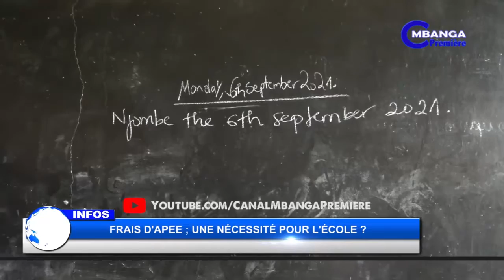FRAIS D'APEE ; UNE NÉCESSITÉ POUR L'ÉCOLE AU CAMEROUN ? - CANAL MBANGA PREMIERE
Les frais d'APEE (Associations des Parents d’Elèves et d’Enseignants) sonnent désormais comme une pomme de discorde dans les écoles. Entre volonté de supprimer ces frais et nécessité au regard de son importance pour le fonctionnement de l'établissement, le président de l'apee du lycée bilingue de njombé MR ESSOMBE FREDERIC donne son point de vue dans cet élément.